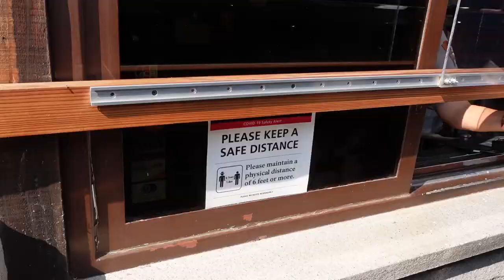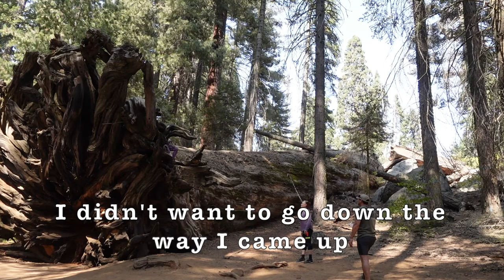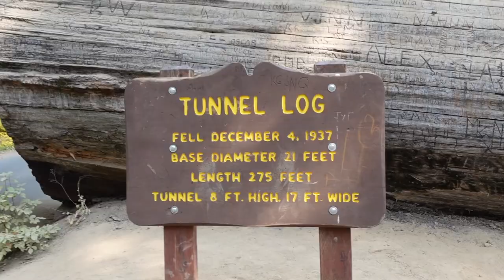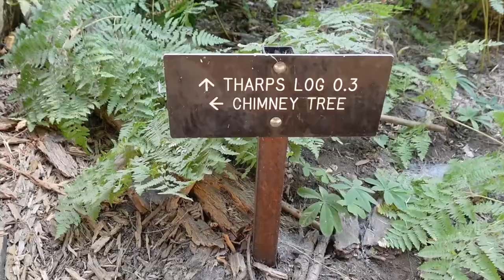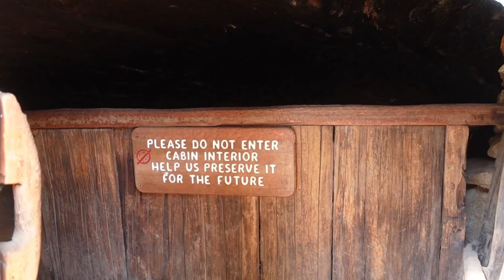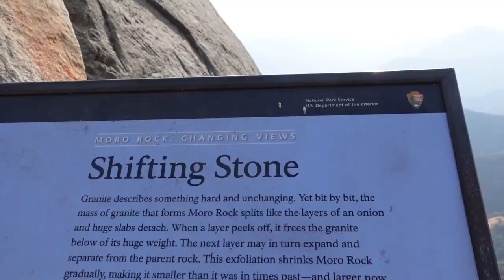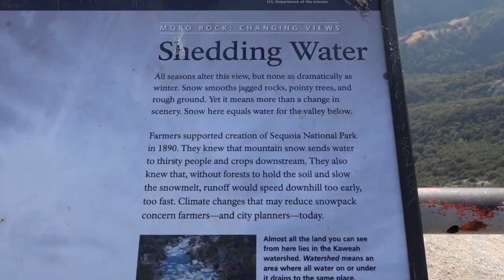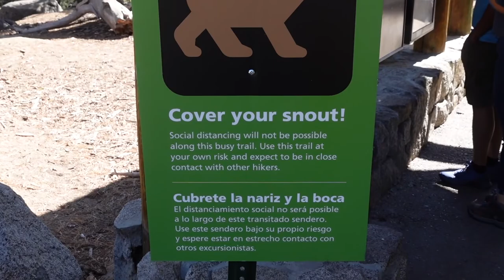Exploring Sequoia National Park | VLOG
Hi guys! Here is my vlog from my trip to Sequoia National Park back in October 2020. If you're in need of a safe vacation during this Covid-19 pandemic, I highly recommend visiting this park. I had never been here before and it was absolutely beautiful in the fall time-- I felt like I was in a fairy wonderland! You can catch views of Tunnel Log, Giant Forest Grove, Tharp's Log, Crescent Meadow, Moro Rock, General Sherman Tree and Beetle Rock in this vlog. Enjoy!

-Olivia